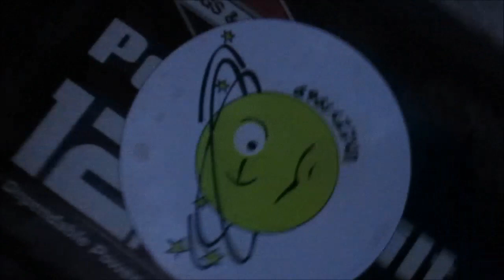SNOW DAY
This is one example of snow day fun at the VWNUT house.